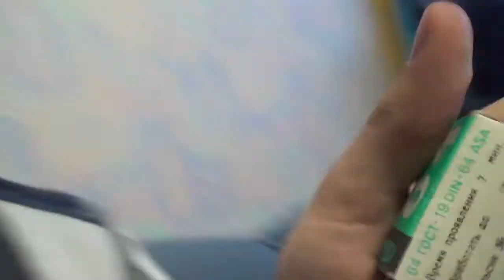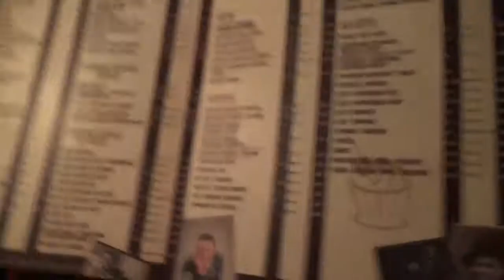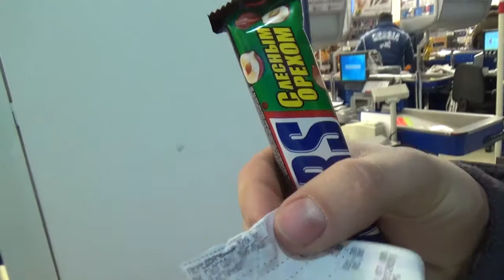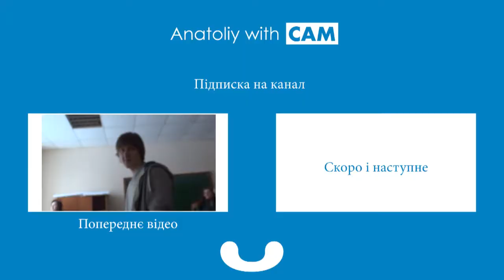Anatoliy with CAM #39 (AWC)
Влог, в якому я описую і показую своє буденне життя!